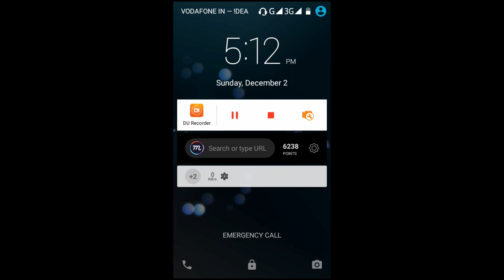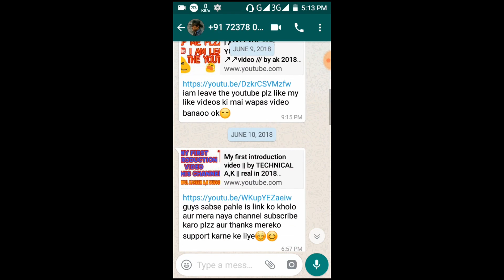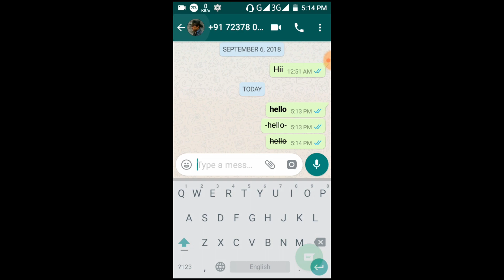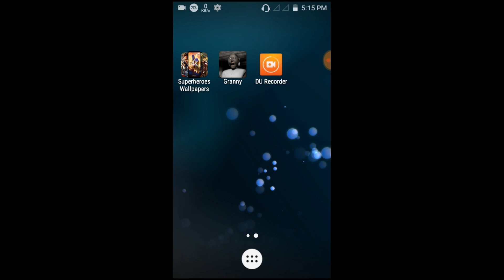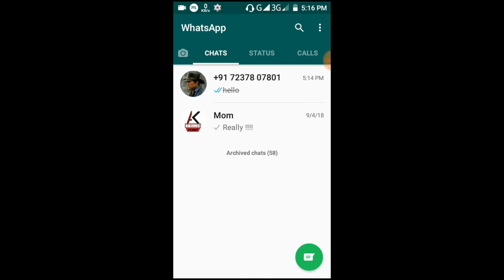एैसी whatsapp tricks जो आप नही जानते must watch || WHATSAPP HACKS || IN 2018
!/!/!/!!! !///!///! AK TECH POINT!/!/! !/! !

I am creating a channel beacause helping other so i want to create a channel

No copyrite case - i am not copy any video so plzz

Face book id =kareem siddiqui ,write on google

Whatsapp number = give me your number and i chatting you on personally

Teligram= ak tech point

So god bless you
Like karna mat bhoolna ok

Byyyyyy take care 😎👌👍✋✌